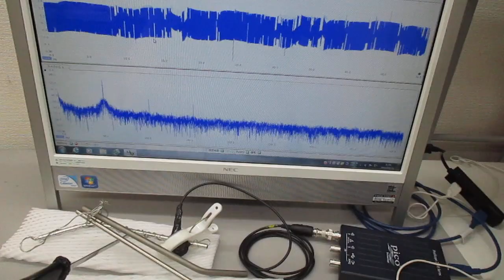超音波システム（音圧測定解析、発振制御） ultrasonic-labo